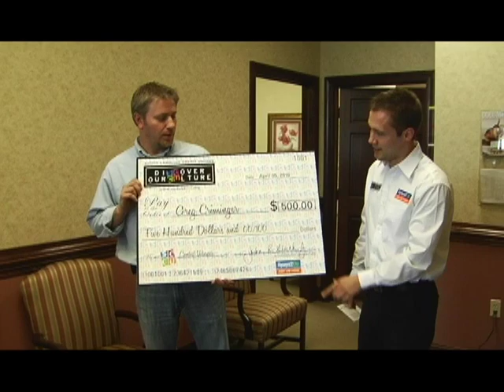Greg Criminger - Winner of the $500 website drawing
Congratulations to Greg Criminger on winning the $500 website drawing!!